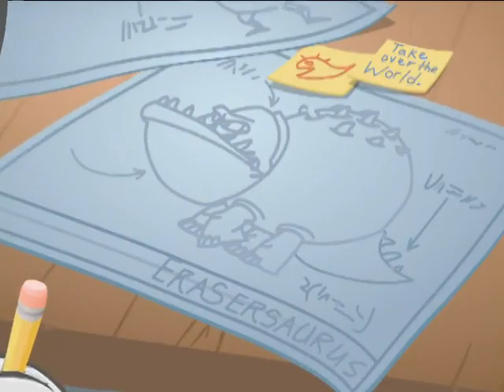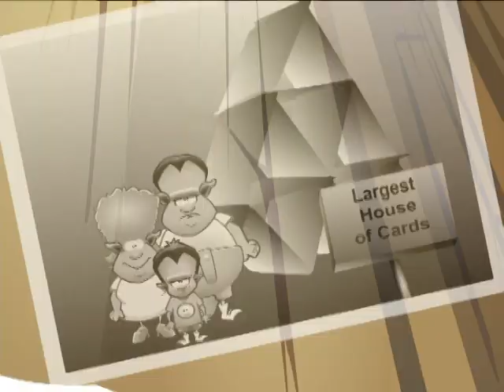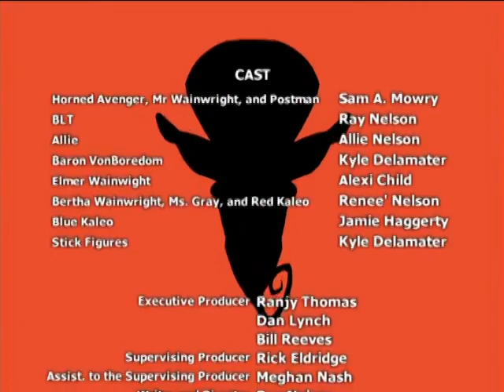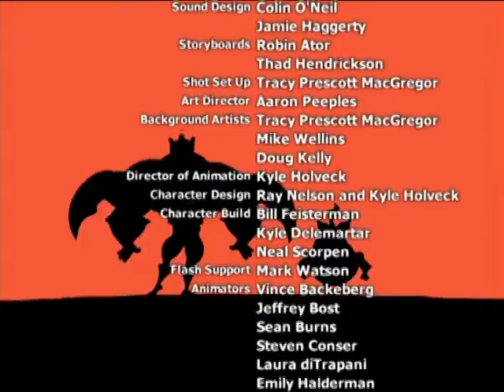Horned Avenger - The Battle against Von Boredom (2005)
Horned Avenger